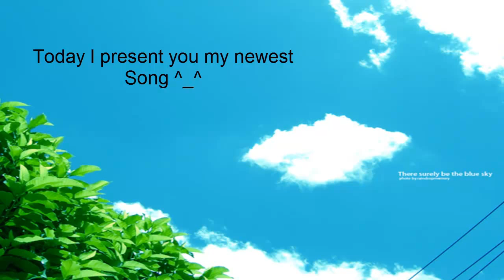Fl Project - Blue Sky